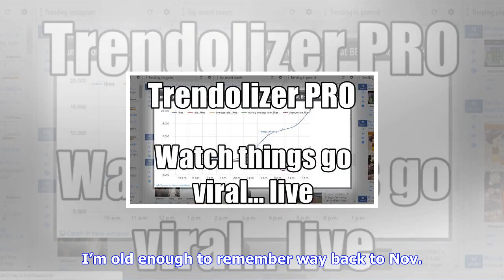Breaking News | Trump’s tax cuts are the biggest wealth grab in modern history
Trump’s tax cuts are the biggest wealth grab in modern history

Wikimedia Commons On Nov. 2, Republicans in Congress finally released the details for their tax plan...